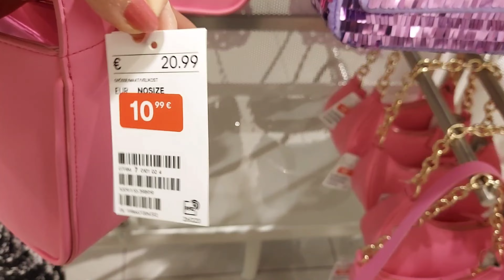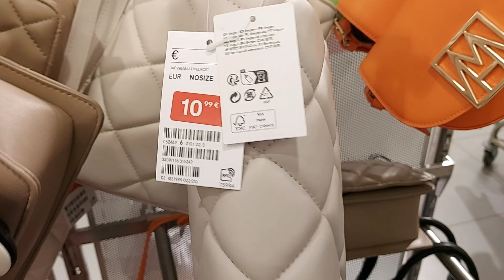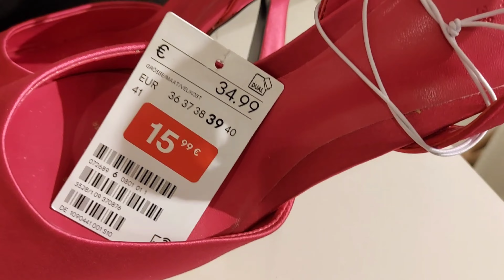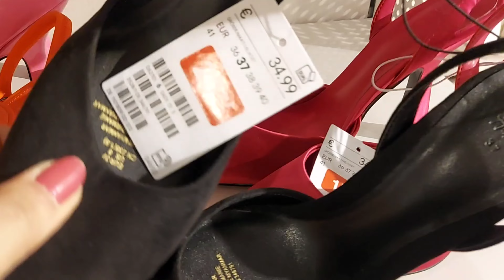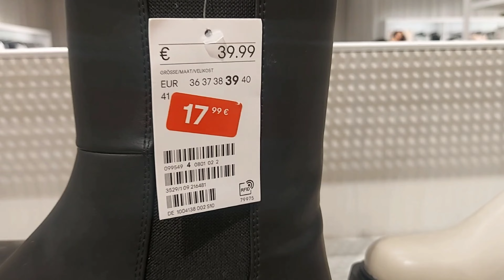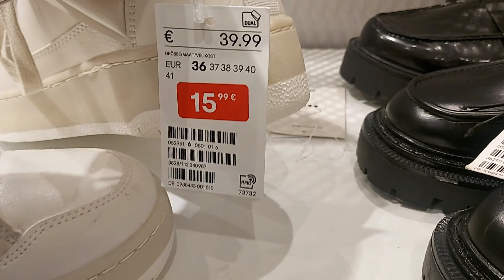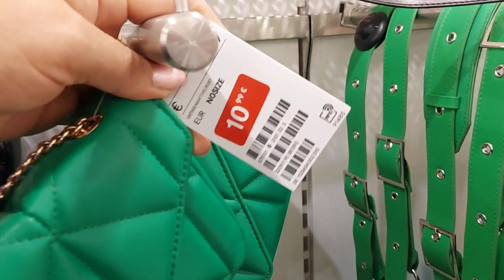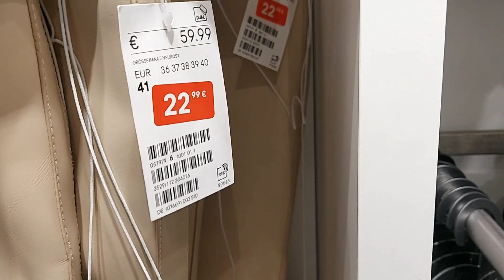H&M SALE WOMEN'S BAGS & SHOES NEW COLLECTION / APRIL 2023